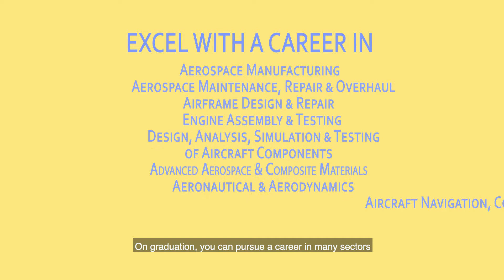C51 Diploma In Aeronautical & Aerospace Technology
The Diploma In Aeronautical & Aerospace Technology covers aircraft systems, aerospace manufacturing, and aerospace MRO. The ABET accredited curriculum follows industry standards set by the Civil Aviation Authority of Singapore and allows you to pursue aircraft maintenance licences after graduation.